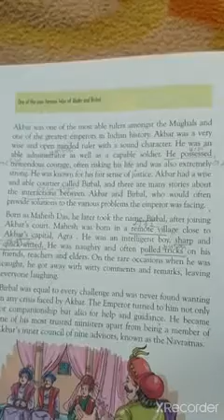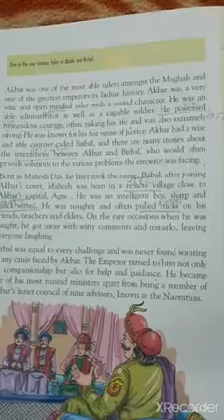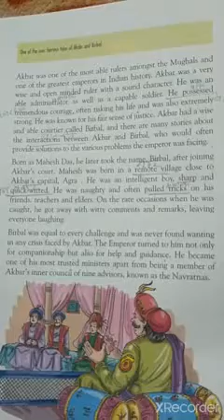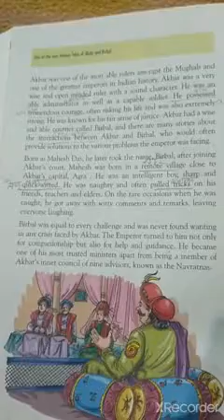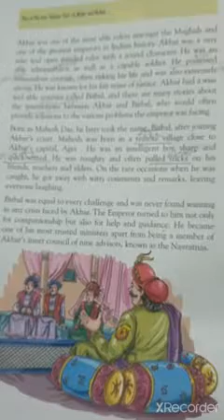Std 6th English Subteacher Name Mrs Gunjan tripathi